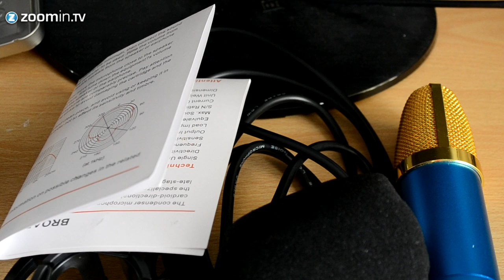Shengyue BM700 Pro Condenser Microphone Unboxing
A test of this microphone will be coming soon. Just wanted an inexpensive good quality microphone to replace the, the audio recording method I am currently using.

Purchased from ebay=